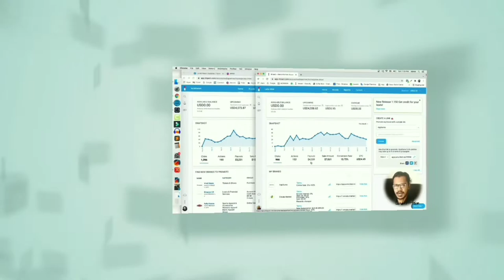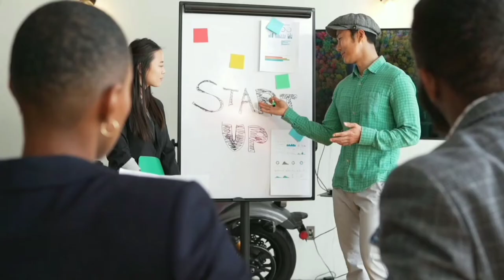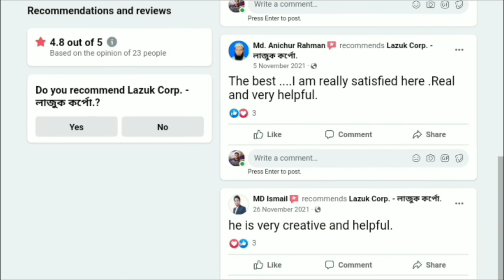Bangladesh number 1 affiliat Marketer।Affiliate marketing।Lazuk hasan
namber 1 affiliate marketer lazuk Hasan affiliate marketing

Atikur Rahman official

ধন্যবাদ